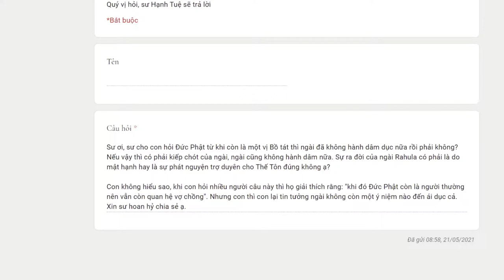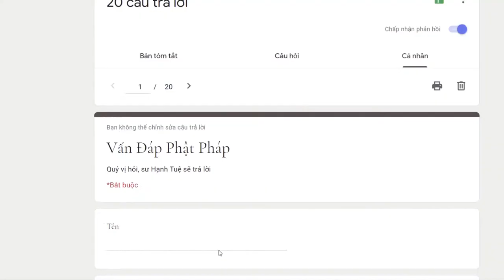610. Đức Phật khi còn là Bồ tát có còn hành dâm dục không?